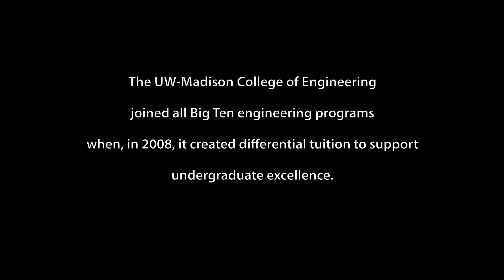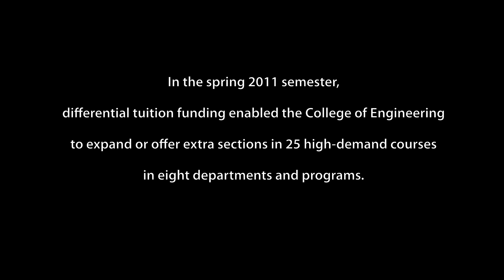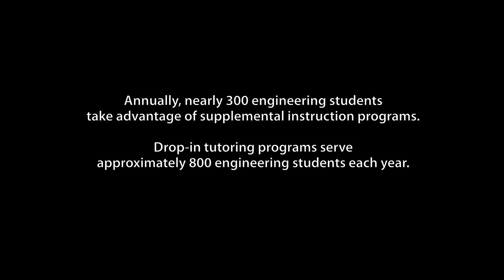UW-Madison engineering students benefit from differential tuition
UW-Madison implemented differential tuition for engineering students in 2008, and engineering students have played a major role in directing how differential tuition is used in the UW-Madison College of Engineering. Revenue from differential tuition has enabled the college to open many additional sections in high-demand courses, upgrade its student shops, fund a valuable tutoring program, offer high-quality design experiences, and implement educational and technological innovations, among other changes.